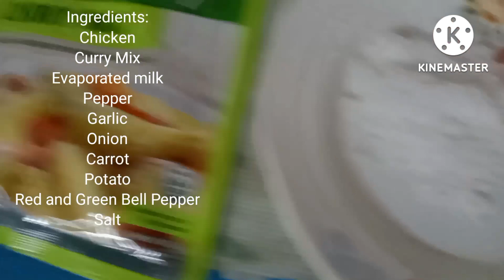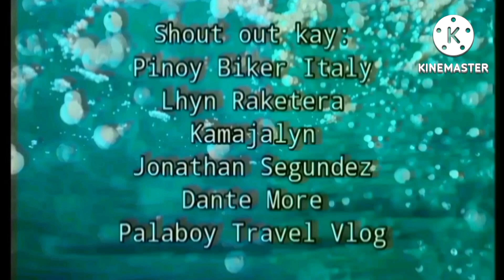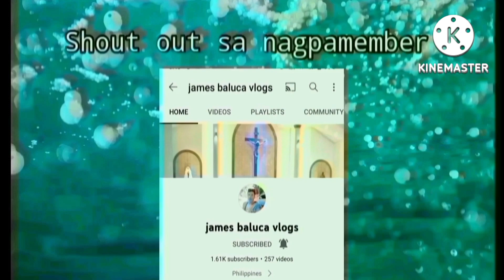How to Cook Chicken Curry Yummy